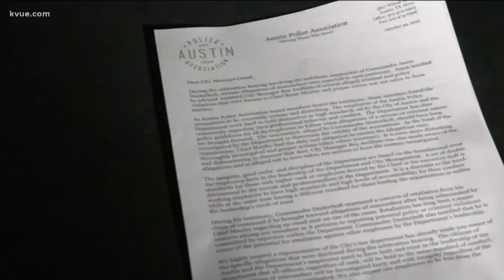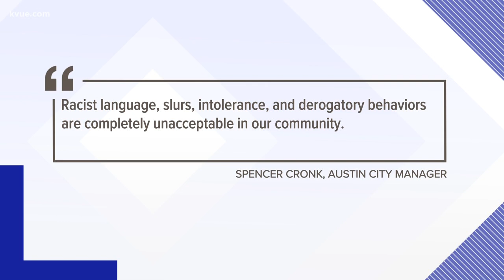Austin Police Department leadership to be investigated | KVUE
Austin's city manager says he'll have an outside party investigate the police.